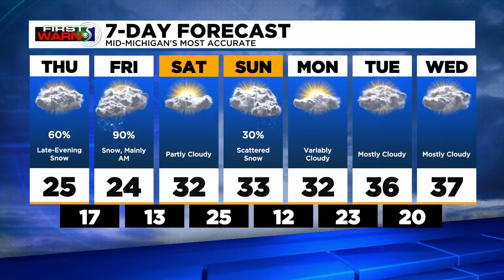TV5 news update: Wednesday evening, Feb. 23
The parents of the accused Oxford school shooter are back in court tomorrow, a Linden man has been arrested in connection with the Jan. 6 Capitol breach, and your forecast.